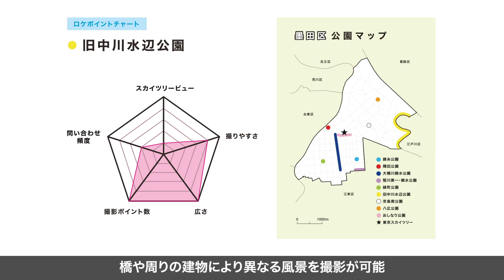ロケ地情報「旧中川水辺公園」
墨田区内で桜の時期に報道以外の撮影が可能な穴場スポットです。散歩する人が多く、人通りがありますが、撮影スポットとしては知られていないためドラマのワンシーンなどちょっとした撮影にオススメの親水公園。川沿いのシーンを求めるならここがイチオシし。下町ののどかな風景が続いており、途中に架かる橋や周りの建物によって異なる風景を見ることができます。